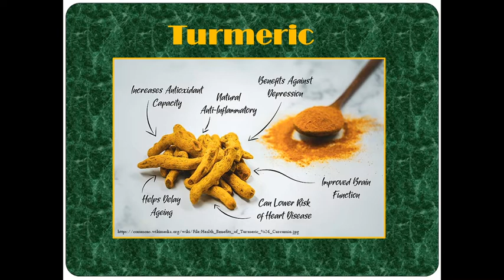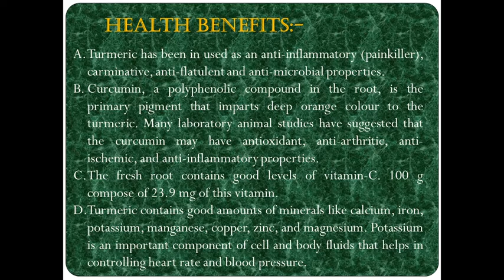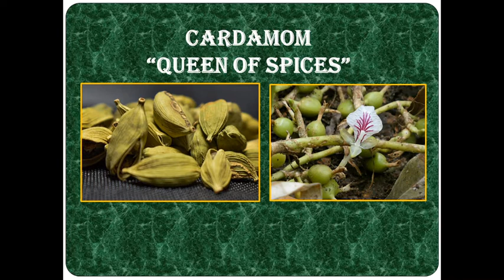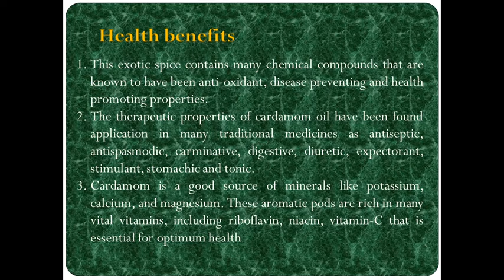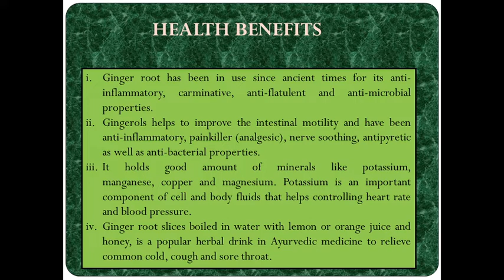SPICES (PART-1) BY DR. AKSHITA DHALIWAL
THIS VIDEO INCLUDES THREE SPICES- TURMERIC, CARDAMOM & GINGER